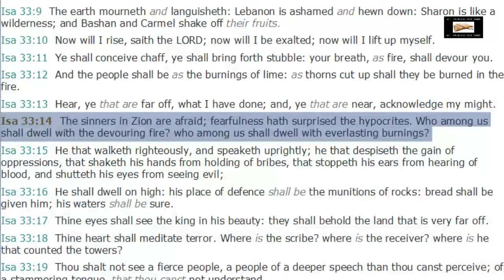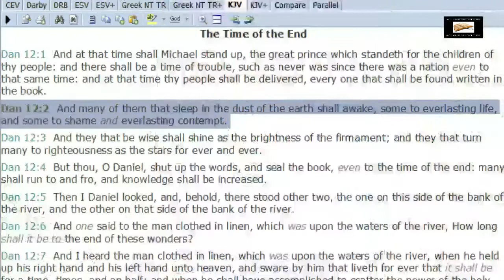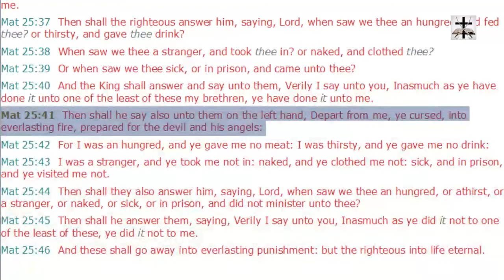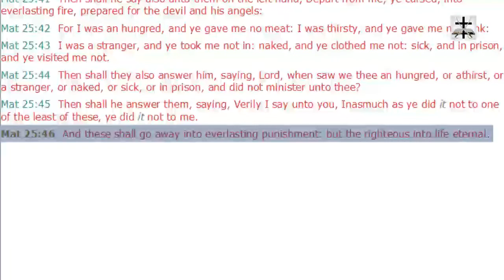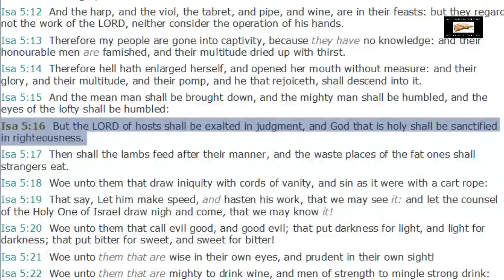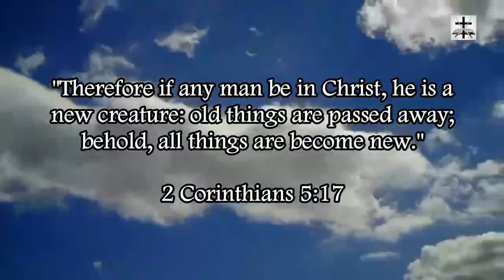Hell Is Eternal (Isa. 33:14)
Mark 9:43-48 (KJV) - “And if thy hand offend thee, cut it off: it is better for thee to enter into life maimed, than having two hands to go into hell, into the fire that never shall be quenched: (44) Where their worm dieth not, and the fire is not quenched.  (45) And if thy foot offend thee, cut it off: it is better for thee to enter halt into life, than having two feet to be cast into hell, into the fire that never shall be quenched: (46) Where their worm dieth not, and the fire is not quenched. (47) And if thine eye offend thee, pluck it out: it is better for thee to enter into the kingdom of God with one eye, than having two eyes to be cast into hell fire: (48) Where their worm dieth not, and the fire is not quenched.”